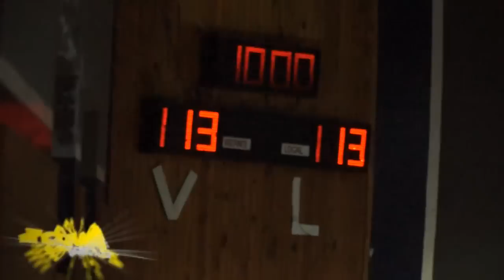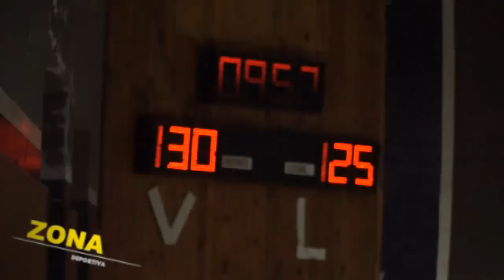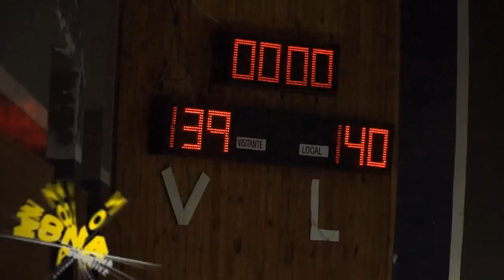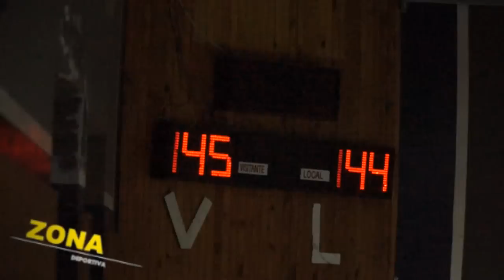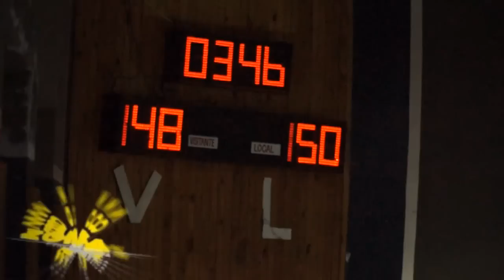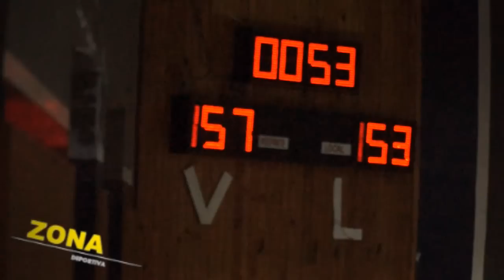ZONA DEPORTIVA - PUCARA VS SIRIO - TORNEO DE BÁSQUE +35 ZONA DEPORTIVA